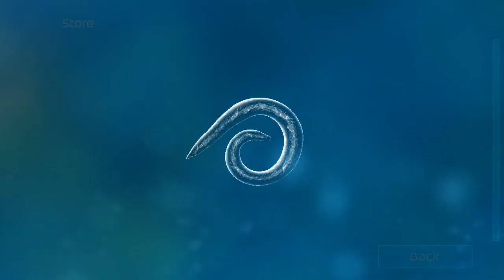СИМУЛЯТОР БАКТЕРИИ И СПОР НА АНДРОИД ОБЗОР BIONIX ANDROID GAMEPLAY 2021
× СКАЧАТЬ | IOS